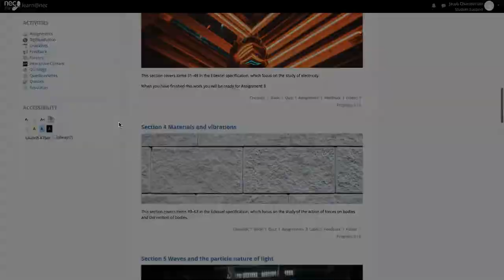Online A level Physics in 60 seconds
NEC's online courses have been written and developed by experts. You'll have access to course materials and tutor support 24/7 through our online learning platform - learn@nec.